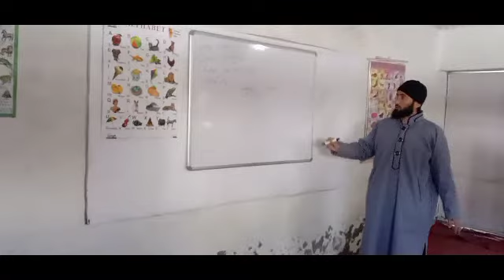motivational video||Ferdous Wafa آؤ چلے اڑان بھرنے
Ferdous Wafa
آو جنت کا نظارہ دیکھیں
Quran Pak
Quran Kareem
Furkan Hameed
Hadith shareef

shina song gurez
Gurez Tulail tourist place
Shina Gurez videos
Gujran Tulail
Tourist place near India Pakistan border
beautiful scenery
beautiful snow capped mountains 🏔️
gurezi songs
shina songs
shina song gurez valley
Kashmir Valley
Gulmarg
phalgam
gulmarg kashmir
gulmarg
sonmarg Kashmir
sonmarg kashmir in winter
gulmarg kashmir in winter
Gurezi dance
Gurez news
Gurez snow
My favourite song
My favourite naat
shina zabaan
shina language
welcome ceremony